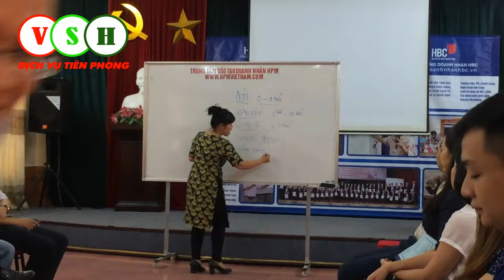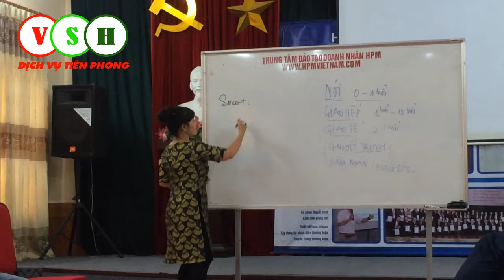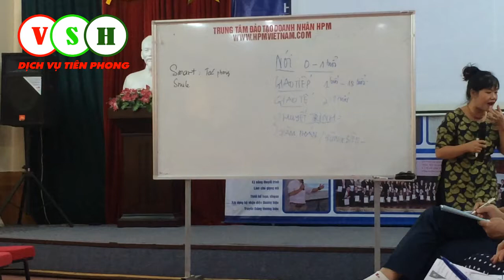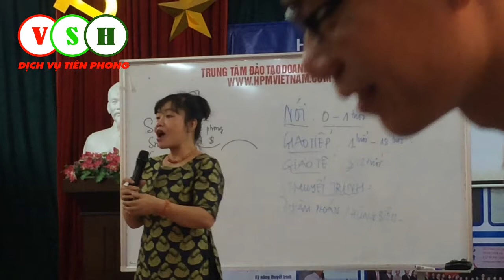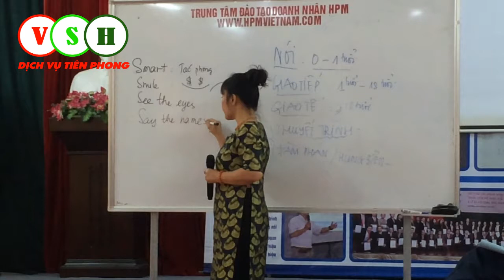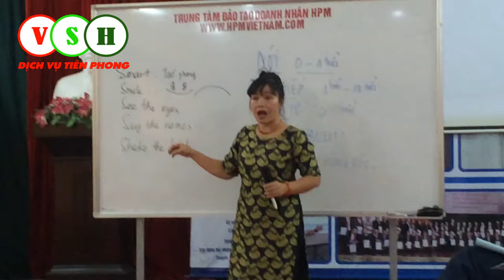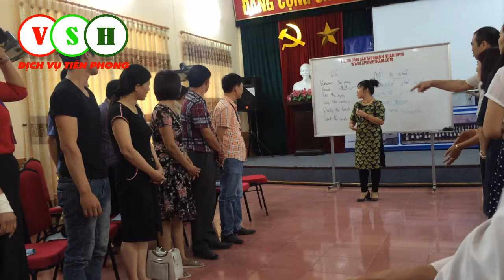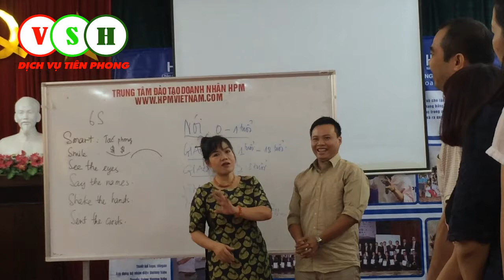Bí mật Kỹ năng Thuyết trình trước đám đông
Kỹ năng Thuyết trình trước đám đông
Khóa học Kỹ năng thuyết trình và nói trước công chúng giúp bạn:

• Biết cách chuẩn bị nội dung chất lượng, cách trình bày sáng tạo
• Tận dụng tối đa hiệu quả của cách trình bày PowerPoint
• Các bí quyết thu hút khán giả trong khi thuyết trình như một diễn giả
• Tạo dựng phong cách thuyết trình lôi cuốn của chính bạn